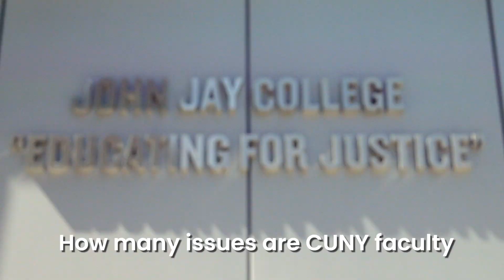CUNYImpact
"CUNY is an institution of hope. It's a place where individuals of great talent and promise come to get a first-rate education."

Watch our tribute video for the 2020 Somos New York Conference, where Chancellor Félix V. Matos Rodríguez  was honored with a Lifetime Achievement Award.